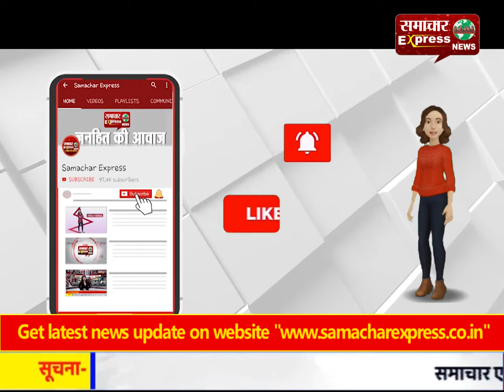नाली न होने से सडक़ पर हो रहा जलभराव और कीचड़, नाराज ग्रामीणों ने सडक़ पर लगाई धान की पौध